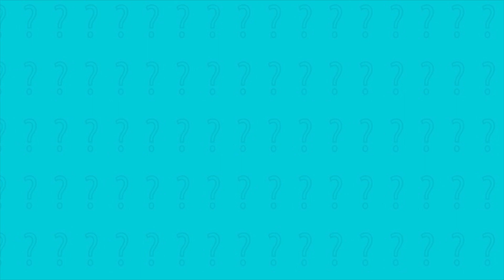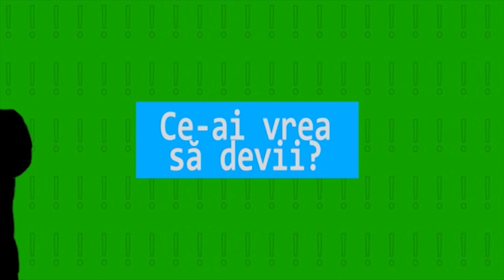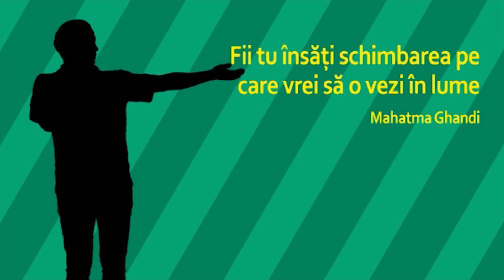Omul în misiunea lui | Ozana Giuşcă şi Anişoara Preda | Câte-n lună şi-n stele